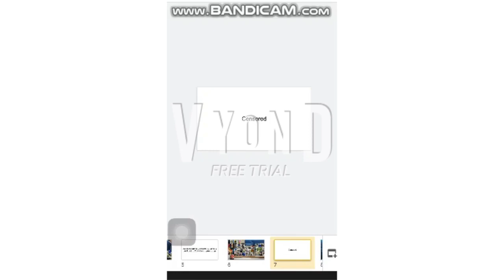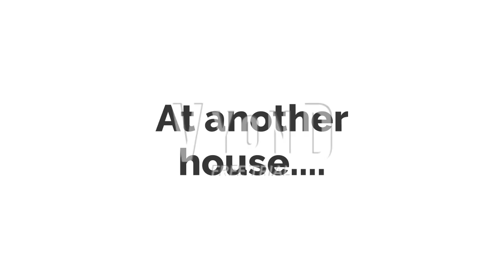Over 700 reanimations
Result: 712.
This took place after Joker for hire #19 Part 5.
Note: Now Spongebob Squarepants is now disappointed.
Note #2: Elizabeth Liz Koopa's voice is originally going to be Kayla, but she realized that Voiceforge voices aren't working on PCs, instead, her voice is Julie.